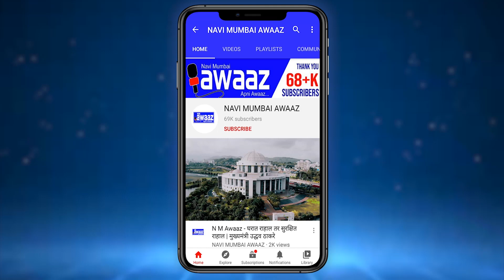सुनील सुतार यांच्या वतीने महापालिका उपायुक्तांना निवेदन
वादवा सोसायटी परिसरातील विविध समस्या घेऊन  उपायुक्तांची भेट
HUAWEIS कंपनीच्या अंतर्गत महापालिकेला मल्टीस्पेशालिटी अँब्युलन्स देण्यार असल्याचे जाहीर